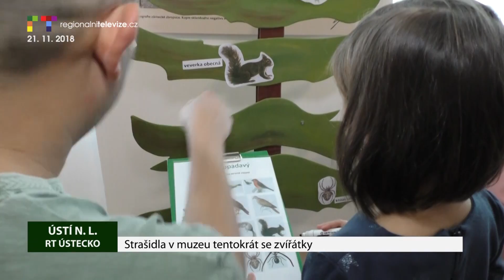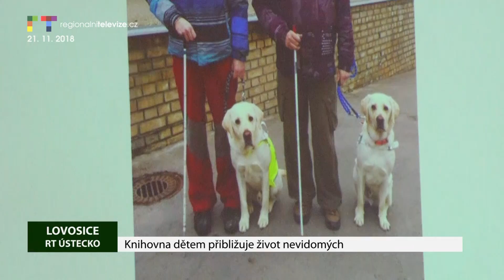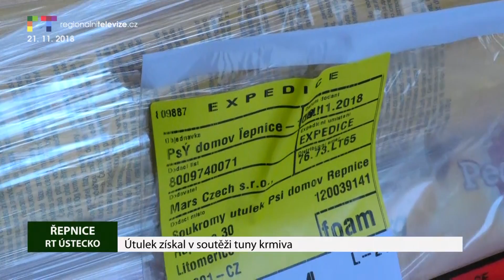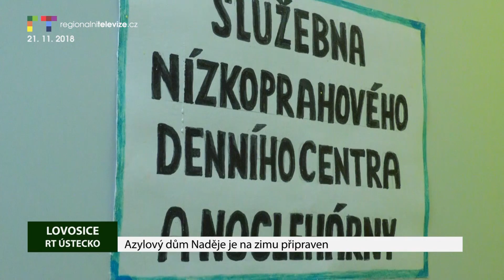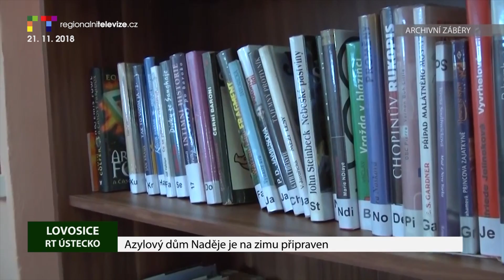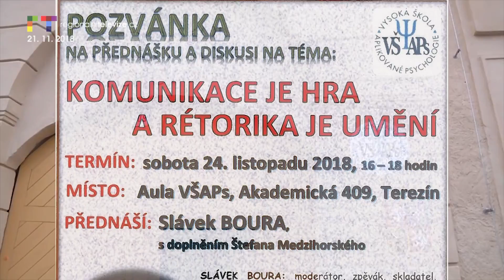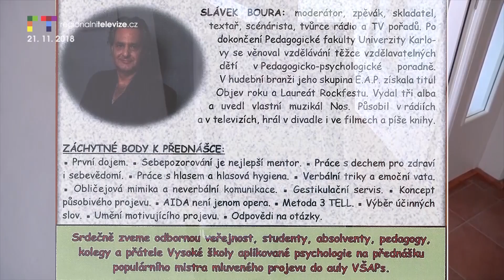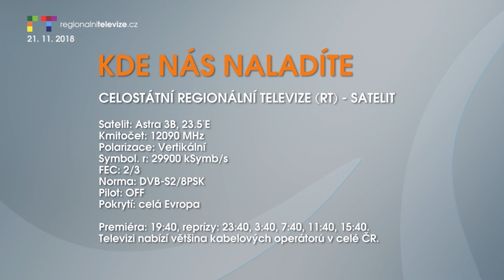ÚSTÍ NAD LABEM/ LITOMĚŘICKO: Blok reportáží 21. 11. 2018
ÚSTÍ NAD LABEM: Strašidla v muzeu se zvířátky
LITOMĚŘICE: Město předělá nebezpečný přechod
LOVOSICE: Knihovna dětem přibližuje život nevidomých
ŘEPNICE: Útulek získal v soutěži tuny krmiva
LOVOSICE: Azylový dům Naděje je na zimu připraven
MÍŠĚŇ: Pozvánka na Vánoční trhy
TEREZÍN: Pozvánka na besedu se Slávkem Bourou na VŠAPS